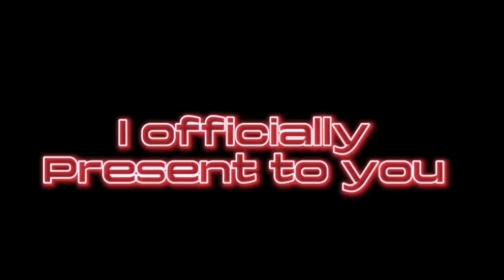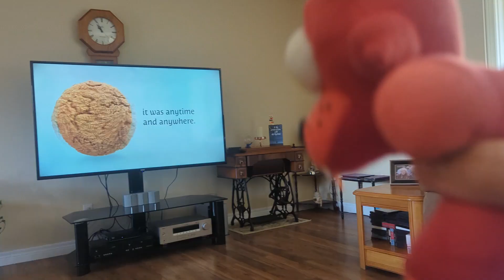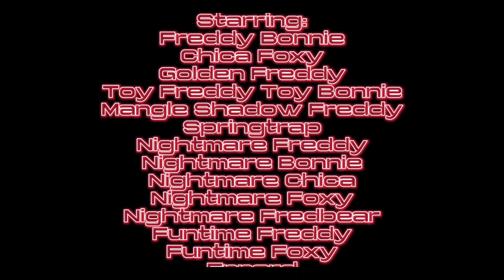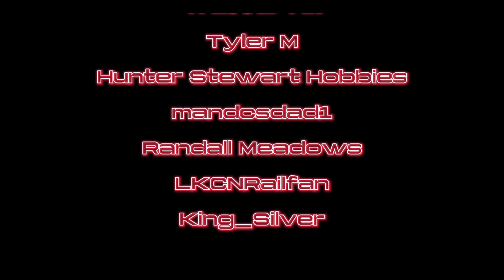FNaF Plush Season 4 Episode 2: The T.V.